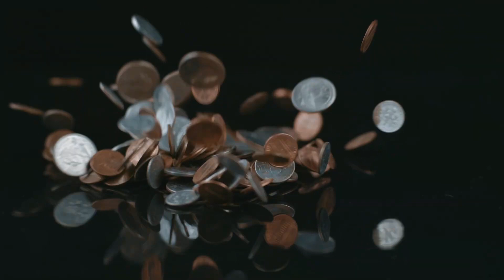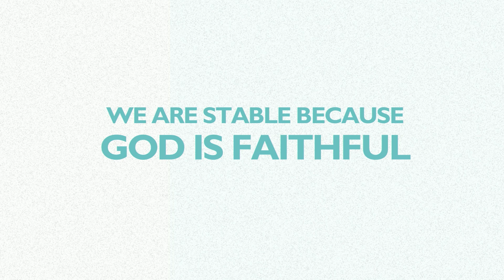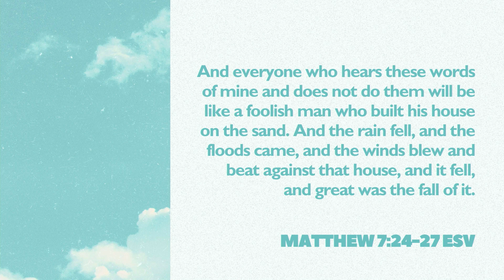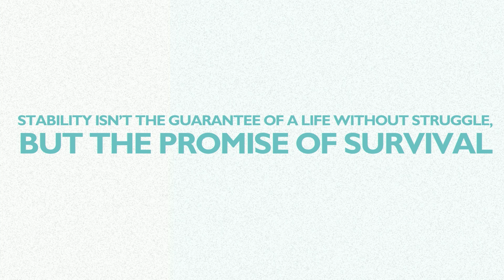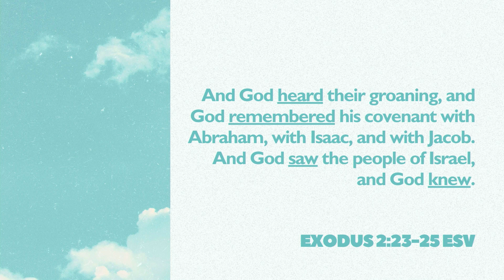What Do You Do When Life Comes Crashing Down?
Stable & Secure Part Five
Pastor Josh Kinney

What do you do on the worst day of your life? What will hold you together and give you stability when it feels like everything you've worked for simply isn't enough? The answer might be right in front of you.

Bethel Church is located in Blackwood, NJ right outside the city of Philadelphia. Our goal is to help people find stability in their lives through a relationship with Jesus Christ. Thank you so much for taking time to watch this message!